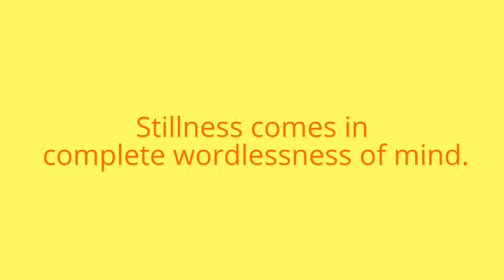What is the difference between Silence and Stillness?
Silence and Stillness are two different and interrelated concepts at one and the same time.
Silence is wordlessness of mind.
Stillness comes in complete wordlessness of mind.
In complete silence, clarity of mind and awakening of consciousness happen.